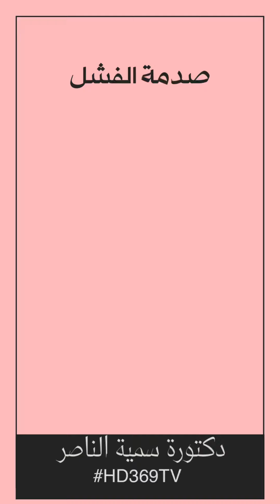صدمة الفشل للدكتورة سمية الناصر معلومات مهم لانماط تربية الابناء ( الجزء الاول )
صدمة الفشل للدكتورة سمية الناصر معلومات مهم لانماط تربية الابناء
‎انستقرام:👇

‎شكراً لك إذا استفدت من اي  مقطع من  مقاطعي المختارة بعناية والتي حاولت ان اضع ماهو مختصر ومهم من بثوث❤